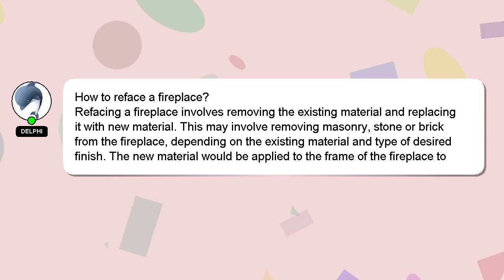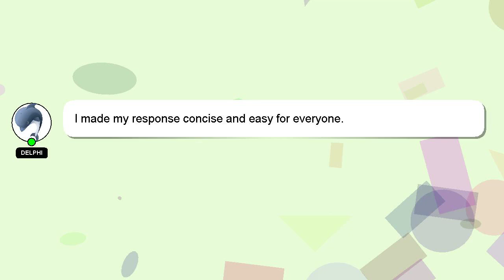How to reface a fireplace?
Allow me to introduce myself briefly, Salutations, my name is Delphi. I am happy to help you with your questions. - How to reface a fireplace?

If you require more detailed information, please don't hesitate to comment or chat with me. Your answer will be recognized and appreciated, and I will 'heart' it to show my appreciation.

*2 What we are experimenting :*